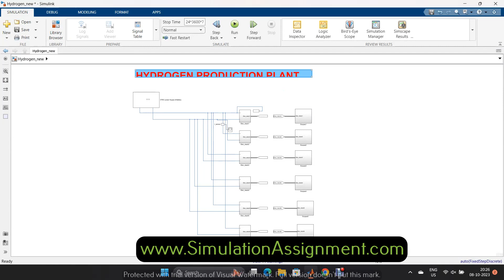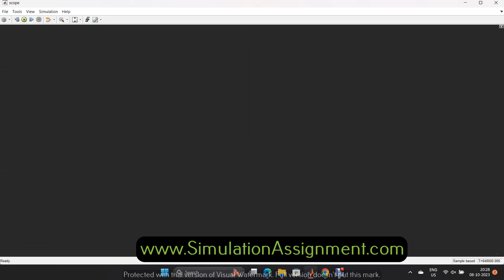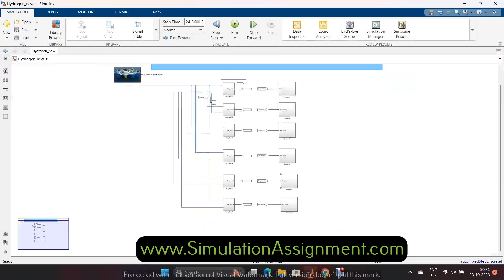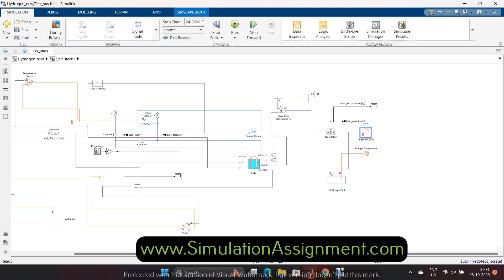Hydrogen production plant - Electrical PhD Research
PhD Research - Simulation - Assignments -  Projects

Experts IN
CAD/CAM/CAE
COMSOL/CFD/FEA
Antenna/HFSS/CST
MATLAB
ANSYS
CATIA
SOLIDWORKS

Research Areas
Hydraulic system
Heat transfer
Control Theory
Energy conversion
Thermodynamics
MATLAB
CAD/CAM/CAE
Strength of materials
Control systems
Engineering design
Materials science
Materials engineering
Mechanical engineering drawing
Fluid mechanics Hydraulic system
Internal combustion engine
Engineering design
Materials science
Materials engineering
Mechanical engineering drawing

UAE, QATAR, SAUDI ARABIA, ABU DHABI, DUBAI , TURKEY, IRAQ
INDIA , EUROPE ,AUSTRALIA ,UK ,CANADA ,USA, AFRICA , CHINA